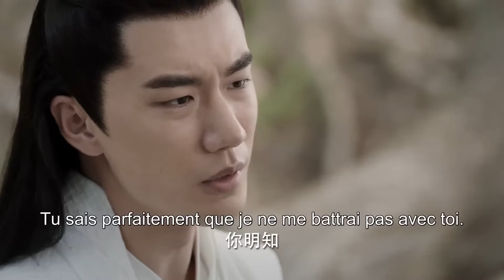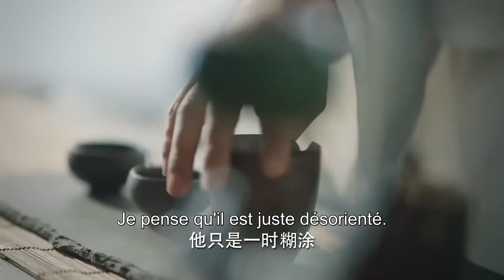💔 Prince Chang Yi mourant, sa bien-aimée en prison, quel dechirement ! | Le Murmure Bleu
Best of Le Murmure Bleu.